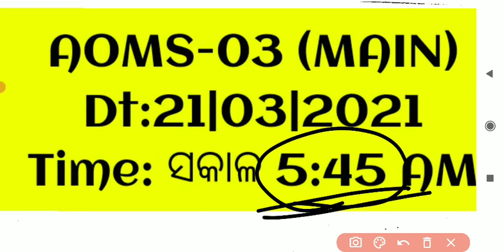AOMS-03 || MAIN EXAM || ALL ODISHA MASS SCHOLARSHIP TEST || VARATI CLASSES || NUAPATNA